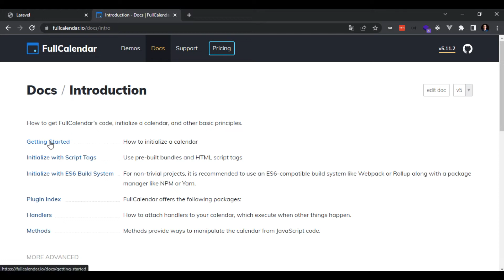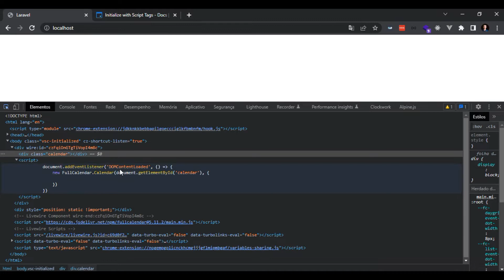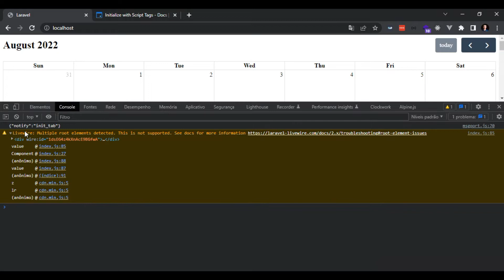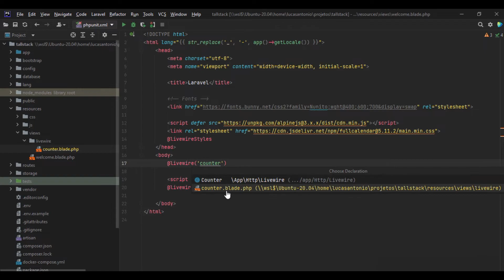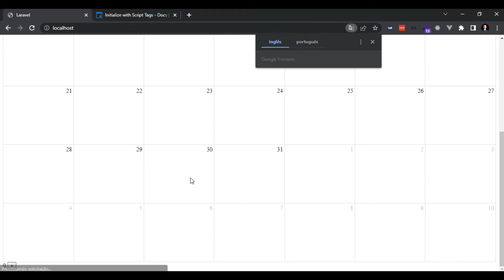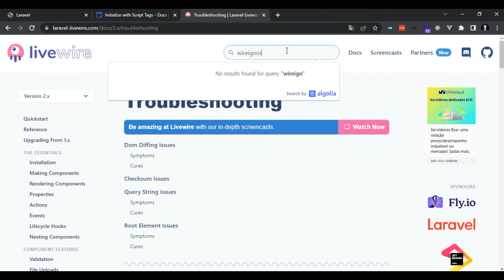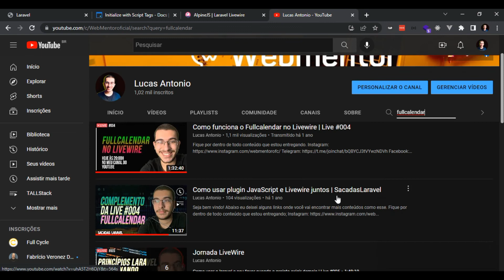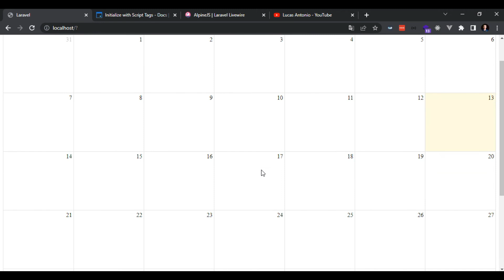Problemas com pacotes Javascript usando Livewire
Fique por dentro de todo conteúdo que estou entregando.